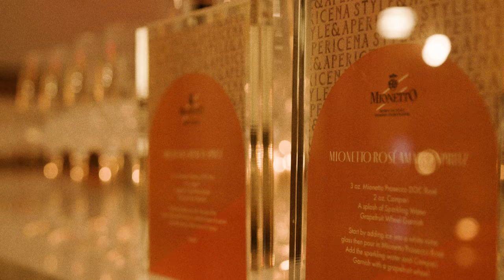Mionetto New York Apericena Series with Jenny M. Walton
Taking on one city at a time, discover Mionetto’s Apericena partnership with Jenny M. Walton, a designer, and illustrator from the only and only, NYC. From Parsons School to working with brands like Bottega Veneta, Miu Miu, Simone Rocha, Jenny is sharing with us her love for Italian fashion, style, and Prosecco. Take a look for yourself! Cin Cin.